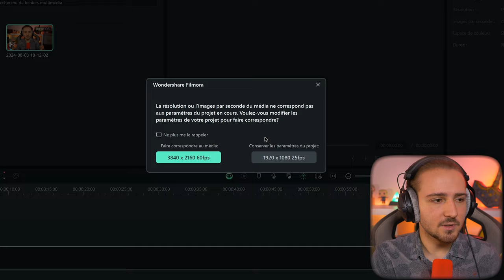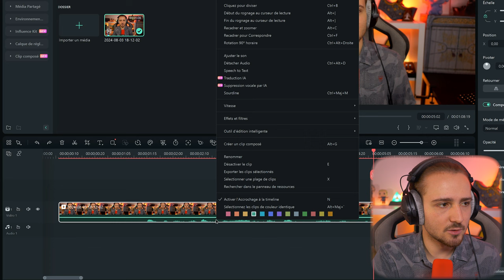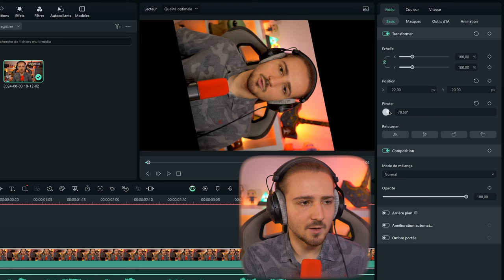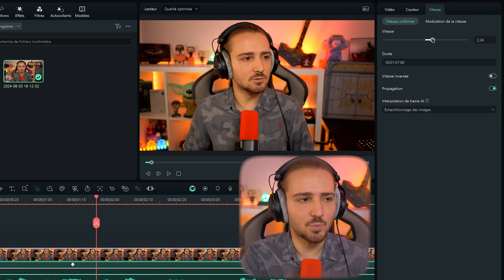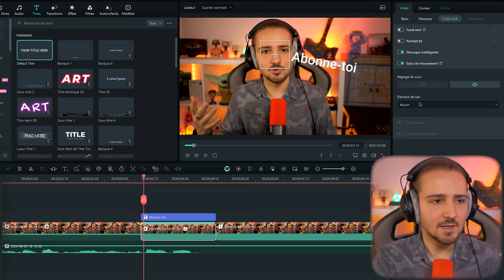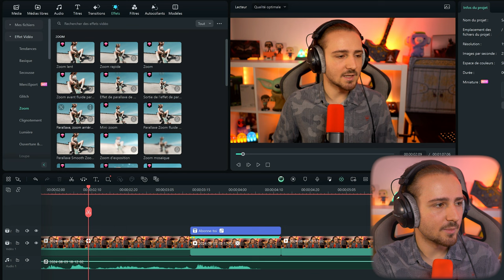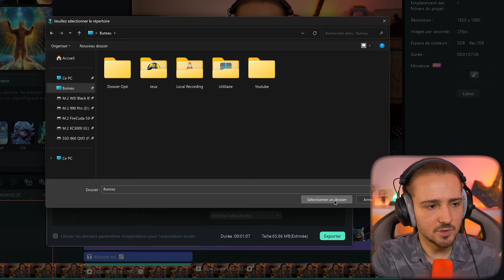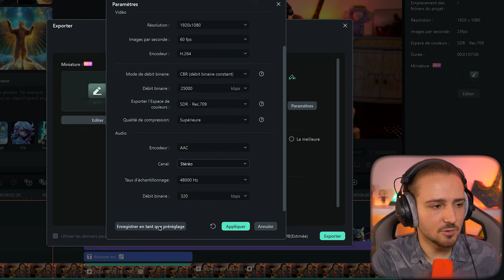Apprendre les BASES du MONTAGE VIDÉO - Filmora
🛠️ Sur YouTube, le montage vidéo est essentiel pour transformer des enregistrements bruts en contenus captivants et travaillés. Une bonne maîtrise du montage peut vraiment améliorer la qualité et l’impact de tes vidéos. Que tu sois débutant ou créateur plus expérimenté, comprendre les bases du montage te permettra d’exprimer ta créativité et de rendre tes vidéos plus agréables à regarder

Filmora est idéal pour les débutants grâce à son interface simpliste et ses fonctionnalités intuitives. Le logiciel offre des outils puissants tout en restant accessible, avec une courbe d'apprentissage intéressante. En quelques étapes simples, tu peux importer tes clips, les découper, synchroniser l'audio, ajouter des transitions, des effets visuels, et tutti quanti

Filmora propose aussi des modèles prédéfinis pour faciliter la création de vidéos dynamiques. Tu peux ajouter des titres, des effets spéciaux, ou des transitions, et ajuster chaque élément selon tes préférences. Ces outils permettent de réaliser des montages de qualité sans nécessairement être un expert

En résumé, Filmora simplifie le montage vidéo, surtout pour les débutants, avec des outils puissants et une interface facile à utiliser

⏳ Time code ⏳

0:00 Introduction
0:27 Télécharger Filmora
0:40 Présentation - Page d'accueil
1:08 Importer des éléments
1:50 Vérifier la synchronisation Vidéo/Audio
2:28 30fps ou 60fps
2:43 Vérifier la synchronisation Vidéo/Audio
3:02 Couper ta vidéo
4:11 Les outils Rapides
5:33 Réglages Basiques
6:15 Réglage Colorimétrique
6:40 Créer un Masque
7:13 Ajouter des Animations/Mouvements
7:49 Réglage de Vitesse
8:06 Ajouter du Texte
8:45 Faire un Tracking Automatique
10:04 Ajouter des Transitions/Effets
11:19 Créer des Points Clés
12:08 Créer des images via IA
12:39 Exporter la vidéo
15:28 Conclusion et détails

🌍 Ressources 🌍